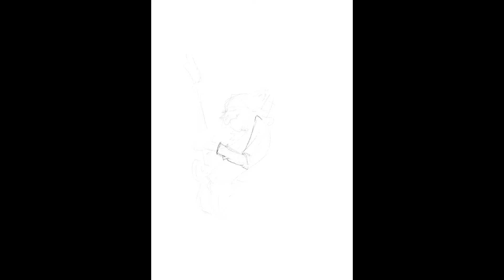Don Felder & Joe Walsh of The Eagles caricature process vid